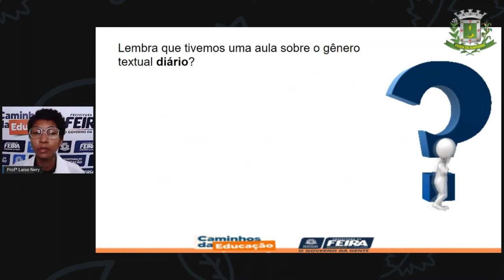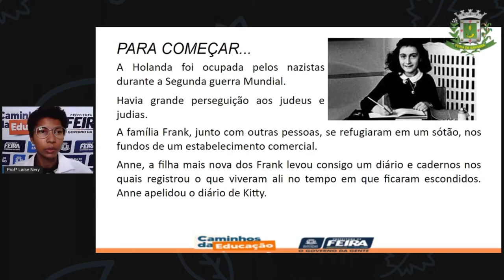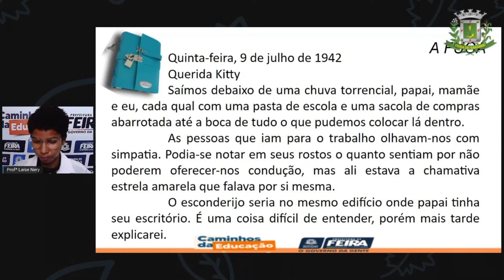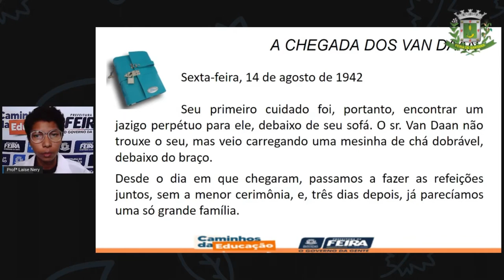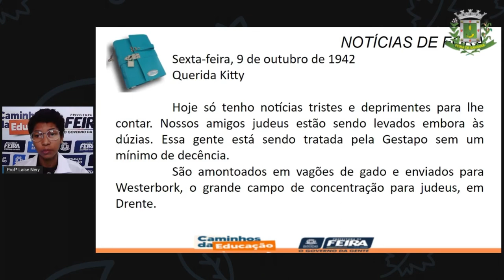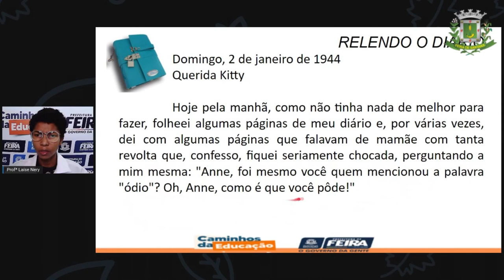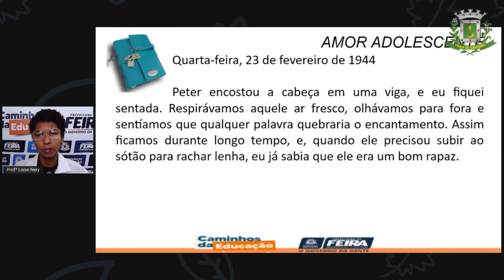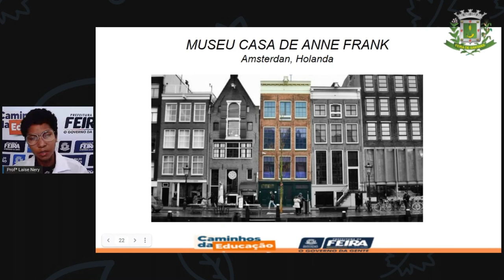1º SEG ESTÁG III AULA 07 PORT O diário de Anne Frank LAÍSE